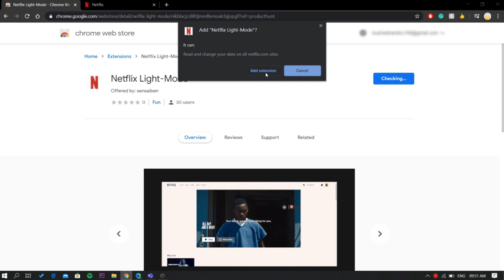How to Get Light Mode on Netflix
Ok to do this, Head to the chrome web store and install this extension Called Netflix Light-Mode. Once installed. Open the Netflix in your chrome browser and refresh it if it is already opened. That’s it now all the black elements are turned into warm white. And looks pretty good.

That’s it guys this is how you can Get Light Mode on Netflix?